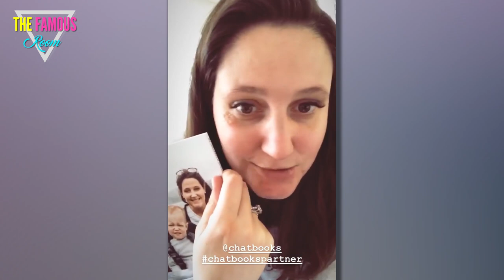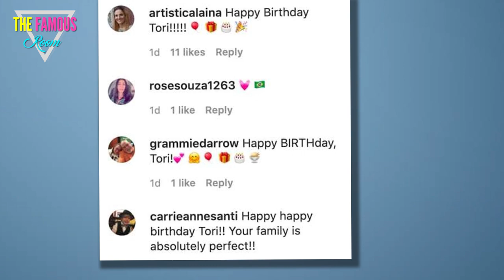Tori Roloff Turns 29, Gets Showered with All the Love - Little People Big World - TLC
Tori Roloff took a moment on Monday to do something very unusual for this reality star:

She focused almost entirely on hereslf.

Tori and Zach Roloff and Children
The beloved Little People, Big World star turned 29 years old on May 4.

And instead of offering up advice to others, as Tori so often does, the mother of two made a note of the occasion as follows.

"Last year in my 20s and there are no other humans I’d rather be doing it with," wrote Tori as a caption to a photo of herself, her kids and her husband.

'Thank you to everyone for making my birthday so unbelievably special. I felt more loved today than I ever have. Let’s do this 29," she added.

Tori with Lilah
For his part, Zach Roloff encouraged fans and followers to get in touch with Tori and to wish her very well.

"Happy Birthday Tori!! Everyone go to her page and wish a happy birthday! Love you Tori! Best mom around," wrote the popular TLC personality.

Little People, Big World went ahead and took this advice, posting several messages of affection on Tori's official Instagram account.

Here's just a look at a handful of these remarks:

birthday to tori
Tori has quietly grown into one of the most-followed and adores cast members on all of reality television.

She's a mother to three-year old son Jackson and to a baby daughter named Lilah, the latter of whom was born in November.

She takes nearly every opportunity to shower these kids with love and to also relate to millions of other mothers around the world.

Roloff often always talks about being a regular person who somehow stumbled upon this life of fame and fortune... and she's eternally grateful for her lot in life.

Cradling Lilah
"Today I was walking around the farm and stopped to feed Lilah girl in the gazebo where Zach and I got married," wrote Tori last month, continuing as follows:

"Wow. It was in that moment I realized how blessed I am.

"In these crazy times of uncertainty it’s really made me slow down and appreciate every moment of every day.

"Our family is so lucky to be able to get outside and get exercise and we realize this isn’t a luxury afforded to everyone."

Tori and Zach on Easter
Roloff, of course, is referring here to the ongoing Cоvid-19 pandemic and related shelter-at-home orders around the nation.

"I really pray that y’all are staying mentally healthy," Tori also wrote at this time, concluding:

"Even sitting out in your backyard for a picnic can have such a positive influence on your day.

"We’re all in this together people!! Praying your healthy right now!"

Tori and Zach Roloff and Kids
We love it. We continually admire Tori for her candor and for how grounded she always comes across.

We wish her a very happy birthday and would only like to make one request:

More Lilah and Jackson photos please!

We can't get enough of those cuties.